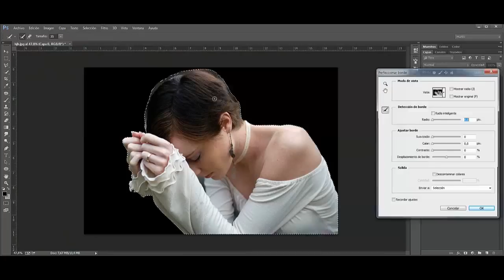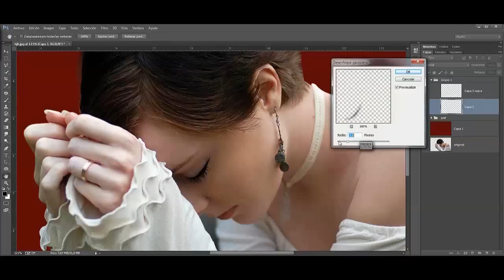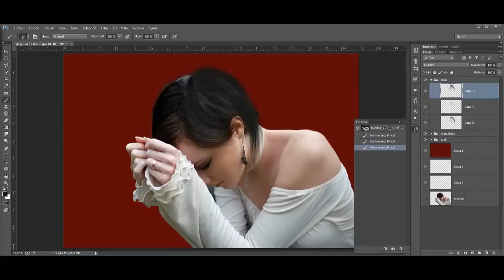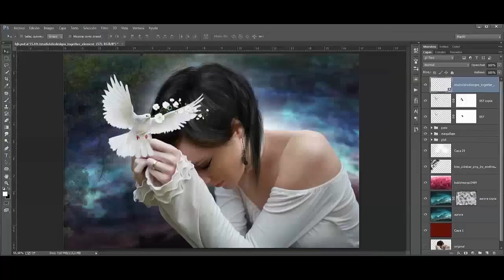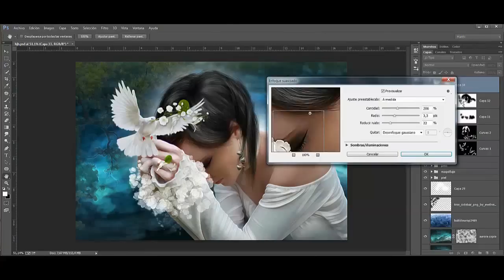Recordando ese momento... - Speed art (Photoshop) | CreativeStation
CreativeStation Team